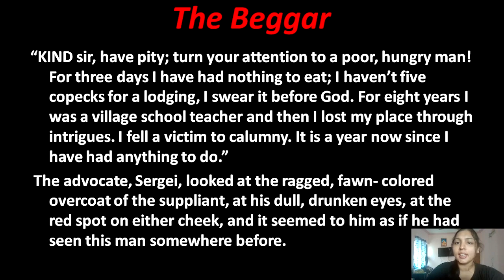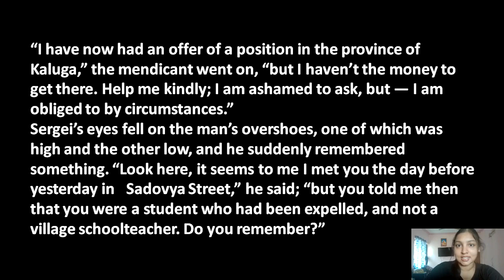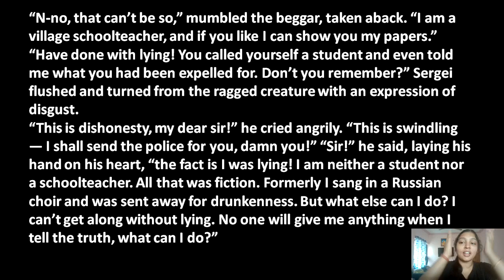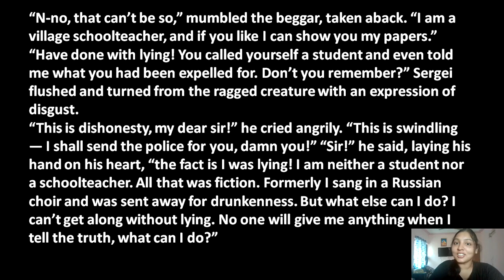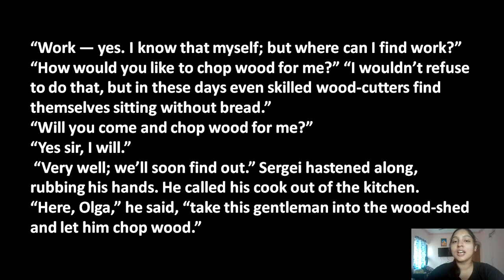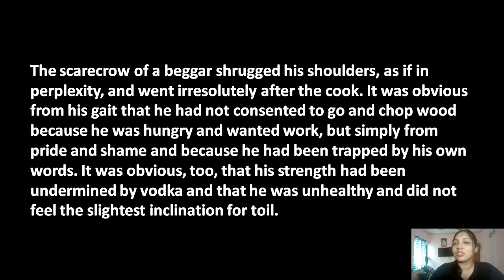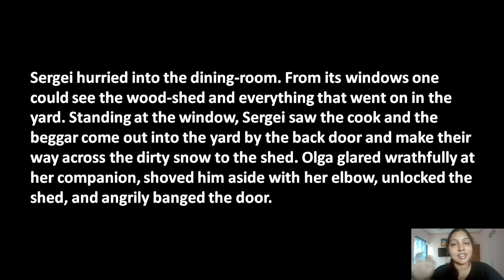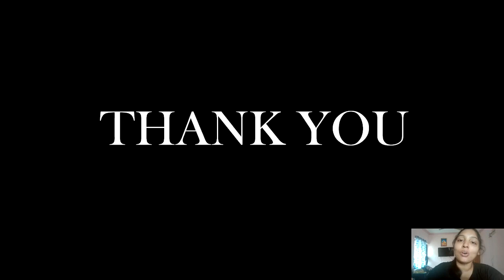Class 10, Chapter-7, The beggar Part 1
In this video:-
Class: 10
Subject: ENGLISH
Chapter: 7
Topic: The beggar